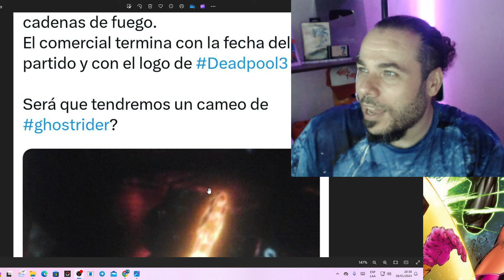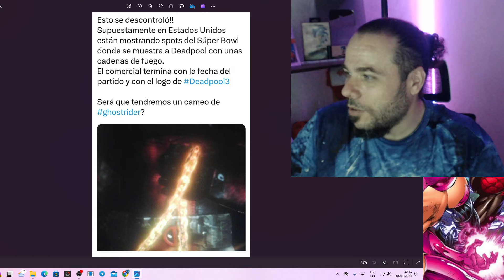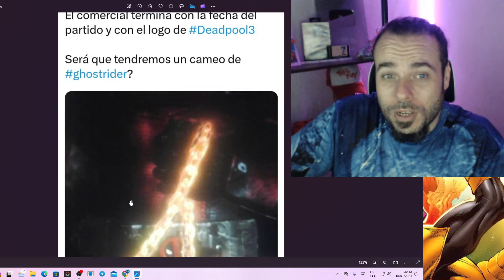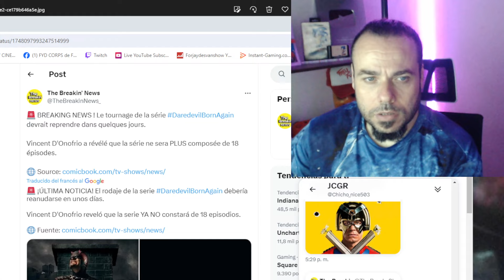GHOST RIDER EN DEADPOOL 3 EN ANUNCIOS OFICIALES DE LA SUPER BOWL 2024 TRAILER HUGH JACKMAN WOLVERINE